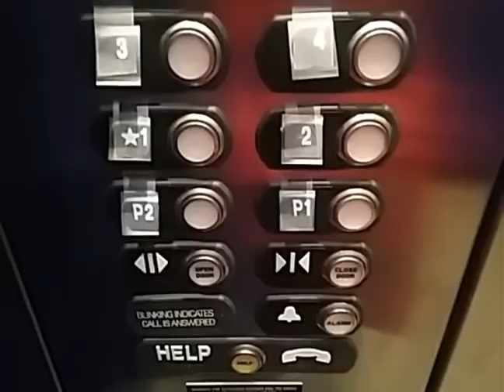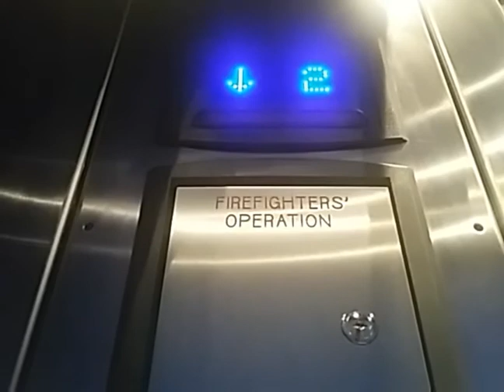ThyssenKrupp Signa4 Elevator at an Undisclosed Location